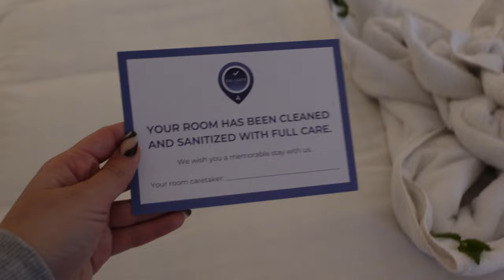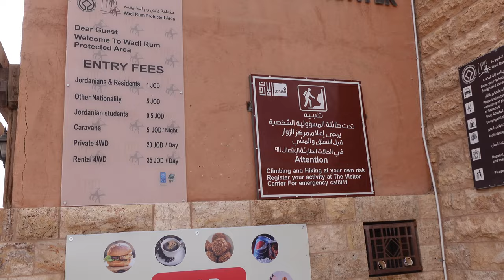JORDAN VLOG 2023 | part 1 | epic girls trip, we went desert glamping and jeep safari in Wadi Rum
I visited Jordan for the first time this year and it was absolutely incredible! Jordan has the most incredible landscapes, lovely people and such a diverse range of things to see and do.

Me and the girls spent a week in Jordan exploring the Wadi Rum desert (and glamping under the stars) and much more which you'll see in Part 2.

DETAILS ⤵

Hotels:
Movenpick Tala Bay
Aicha Memories Luxury Camp
Sun City Camp, Wadi Rum

FOLLOW ME ⤵